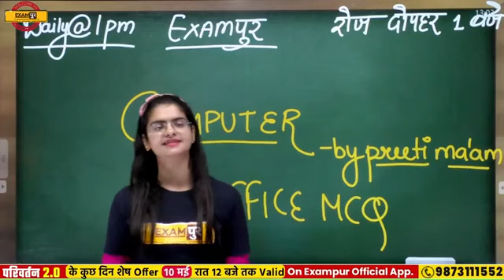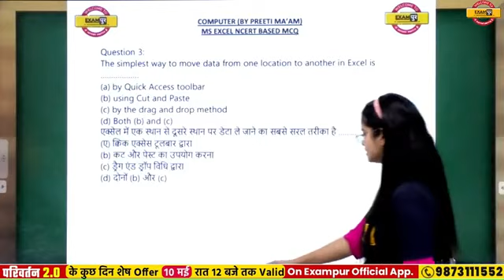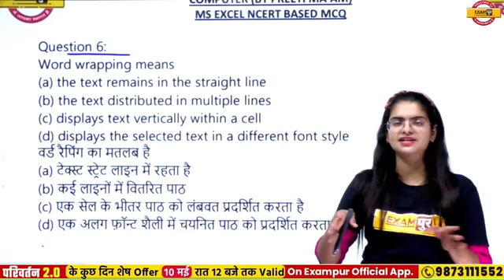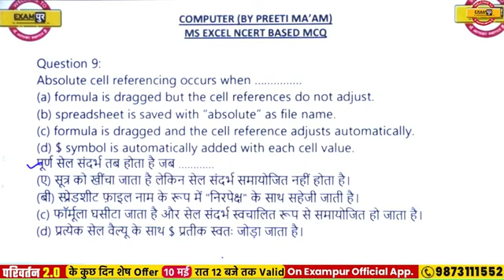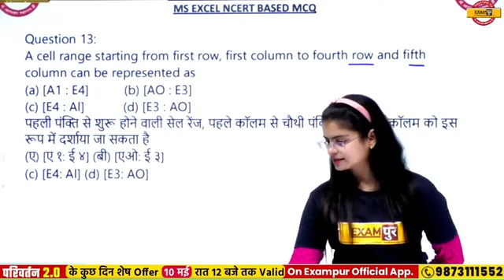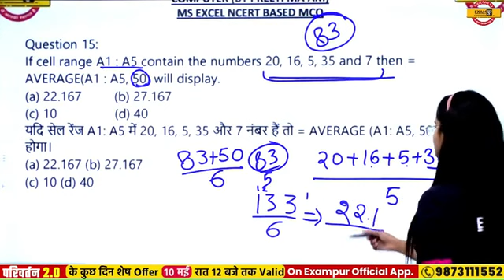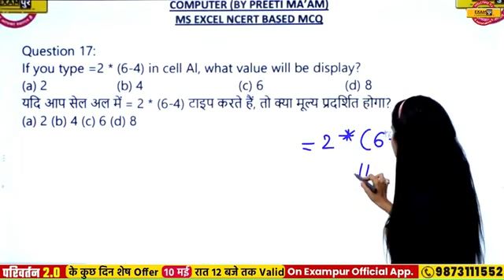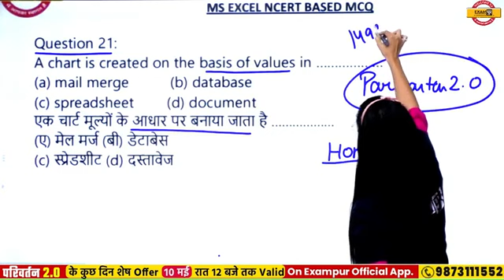December 21, 2022(3)